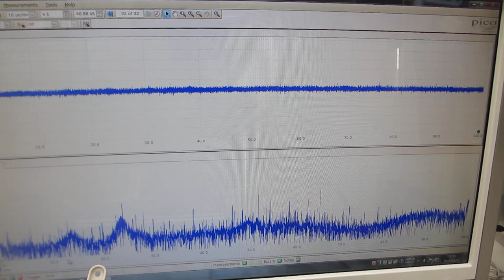表面弾性波の非線形振動現象をコントロールする、超音波のスイープ発振制御技術